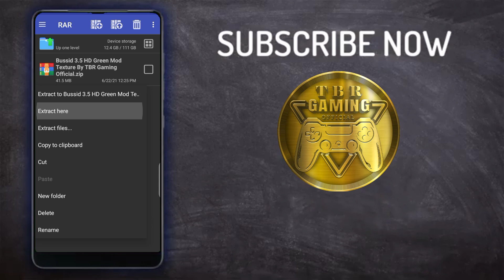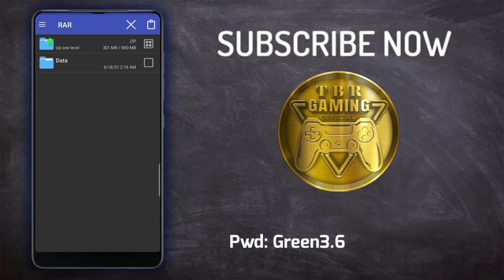Bussid 3.6.1 Green Texture Code Name | Bussid Realistic HD Green Texture | TBR Gaming Official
1️⃣ You Must Add Author Credit With Video Link In Download File Option.
2️⃣ Don't Tell Password Of File In Your Review Video.

                    ⚠️About Paid Work ⚠️

We do paid work on first priority If You want to Any Work Contact With us, Contact links Are In Description.
                   ⚠️ Download Files ⚠️

1. Song: MusicbyAden - Your Story

mods problem in bussid,
bussid mods,
bussid obb mod,
bussid's obb updates,
Bussid terbaru,
terbaru obb updates,
Greenish Texture bussid V3.6.1,
Bussid,
Bussid update 3.6.1,
Bussid terbaru,
Bussid smart traffic update,
Bussid 3.6.1 mod obb,
Bussid 3.6.1 mod,
Green Texture mod obb,
Bussid green texture mod,
Bussid 3.6.1 Texture mod,
Bussid texture mod code Name,
Bussid 3.6.1 traffic mod code name,
Green Texture code name,
HD Green Texture mod Bussid 3.6.1,